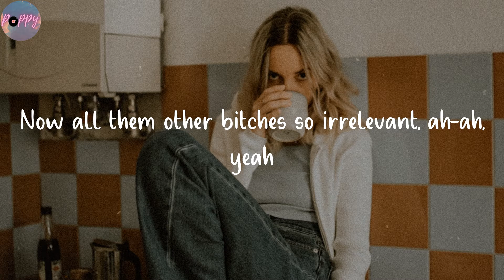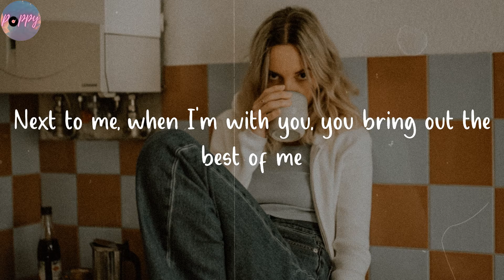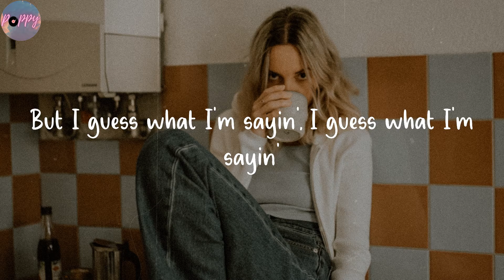I.F.L.Y. - Bazzi (Lyrics)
I guess what I'm sayin' is, I
Listen to "I.F.L.Y." lyrics by Bazzi

🌺 Lyrics I.F.L.Y. Bazzi
This my baby
This my
Look
Touchin' you slowly, love how you hold me
I was a player, that was the old me
I sent a prayer for something holy
Got naked and show me
Girl, summer's been lonely, yeah
At first, I was hesitant
(Spooky) like a skeleton
You, 20, but intelligent
Now all them other bitches so irrelevant, ah-ah, yeah
Tan lines and some memories (woo)
Guess summer got the best of me (woo)
Chef B with the recipe, yeah
With you, it's a better me
I guess what I'm sayin', I guess what I'm sayin'
I fuckin' love you
I fuckin' love you (ah, yeah)
Love you through the better days
Love you through the rainy ones
Champion, you're number one, yeah, that's true
I fuckin' love you (ah, yeah, ah)
Yes, I do, chillin' top floor with a penthouse view
But that don't mean a thing unless I'm next to you
'Cause money just money 'less I spend it on you
Next to me, when I'm with you, you bring out the best of me
God made you a twin, but you the one I see
But shoutout to Elisha, that's my baby (yeah, yeah, yeah)
But if I wrote you a love song, would you sing it?
If I needed bail out of jail, would you bring it?
If I win, then we're up, if we fail, then we wing it
I fuckin' love you (I do)
I fuckin' love you (I do, I do, I do, ah)
Love you through the better days (yeah, yeah, yeah)
But I guess what I'm sayin', I guess what I'm sayin'
That's my baby, yeah
My baby, uh, uh
My baby, yeah
My baby

I.F.L.Y.